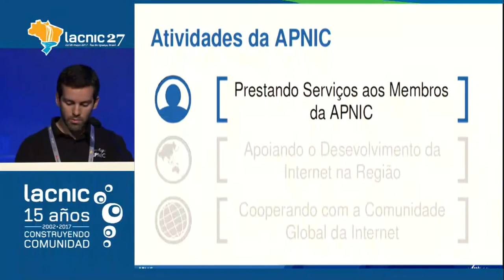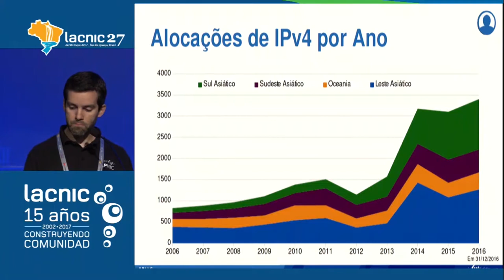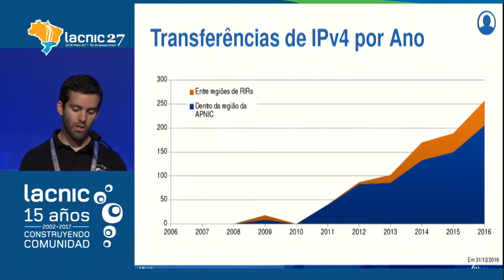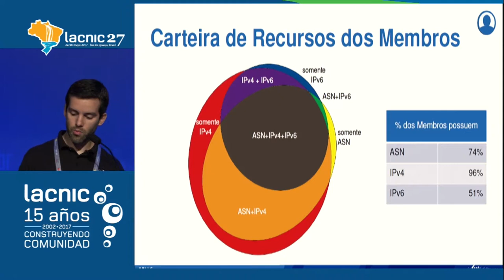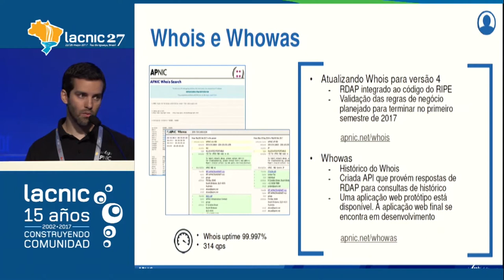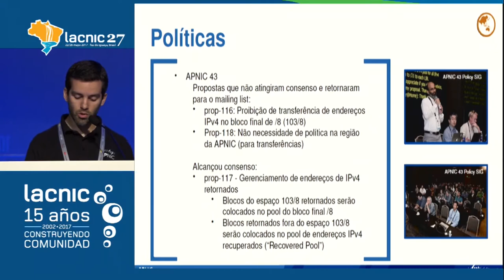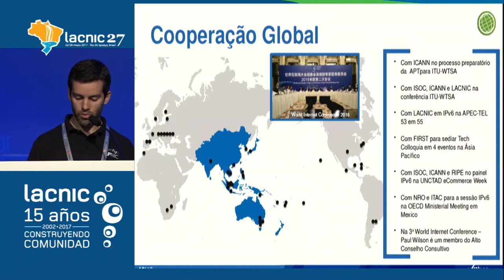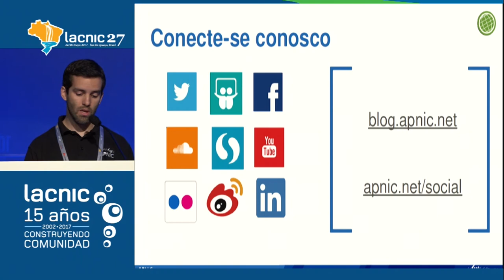Reporte APNIC Rafael Cintra